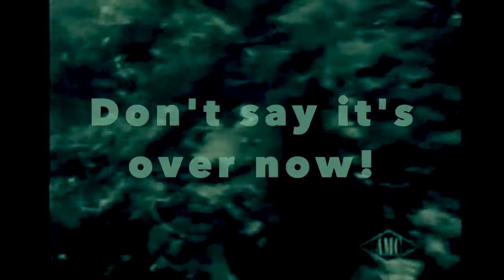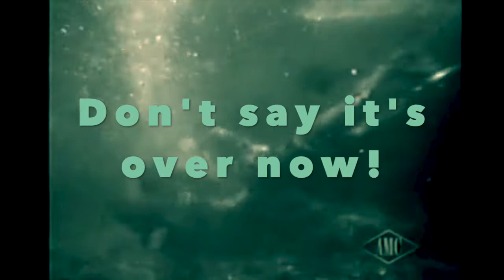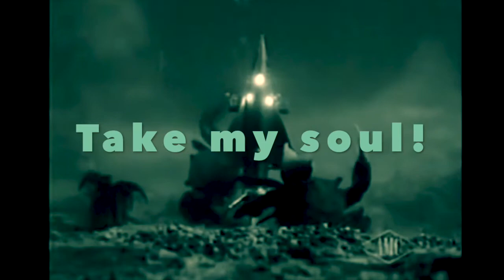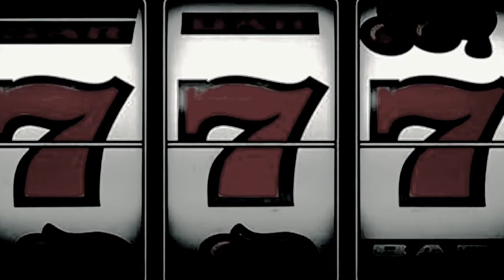Hatragon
the new Sci Fi track from Triple Seven!

Credits